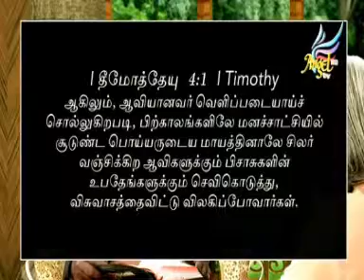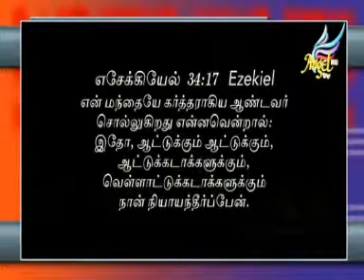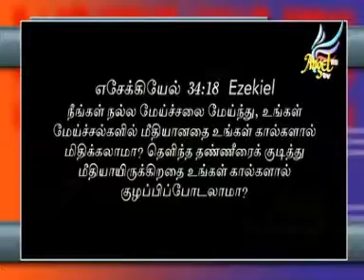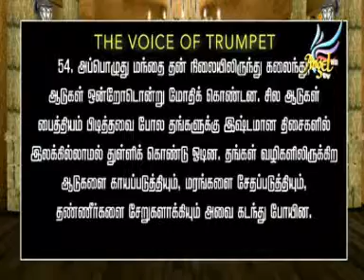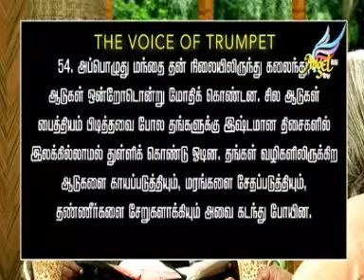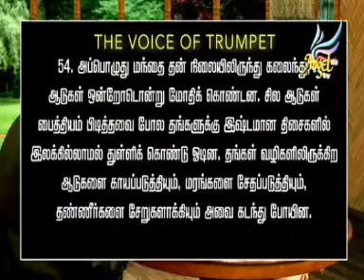YEKALA SATHAM - Ep - 9.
Yekala Satham with Prophet Sadhu Sundar Selvaraj and Bishop John F Aruldoss.